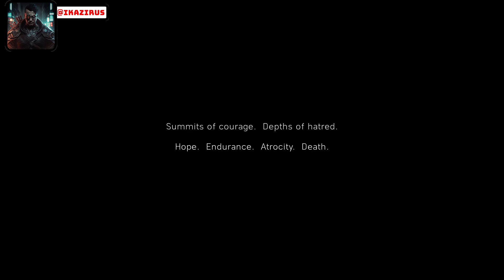The Call to Arms - Emotional War Intro [BATTLEFIELD V] [EPIC]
Channel Guidelines
1. Be kind, civil & respectful to all & English only in chats
2. No spamming or copy paste, all caps, or constant back seating
3. Read the title, description & review thumbnail for details